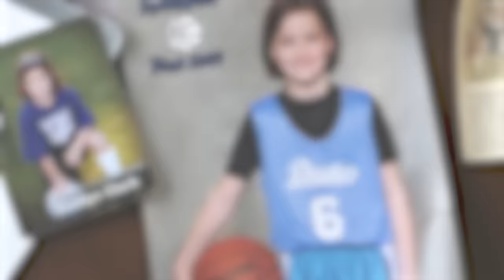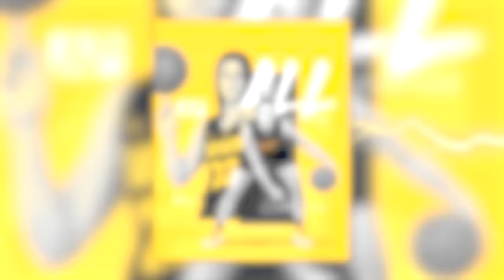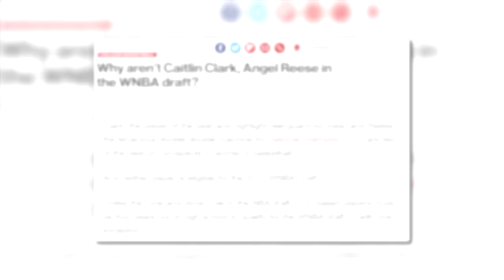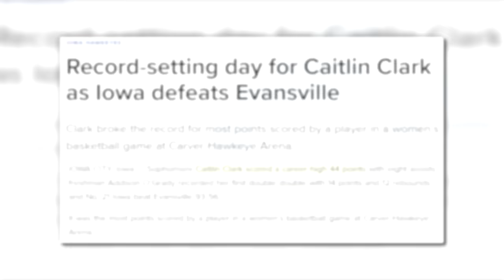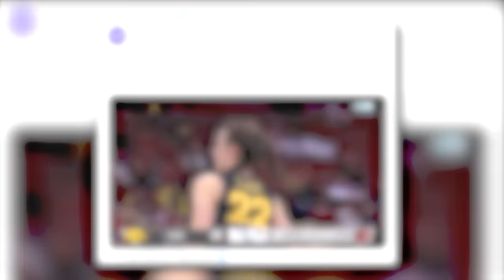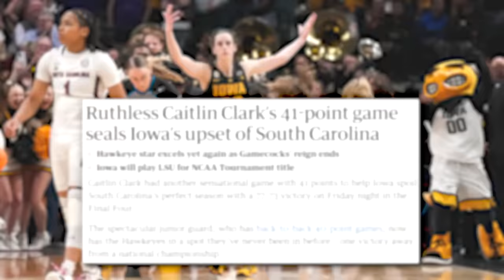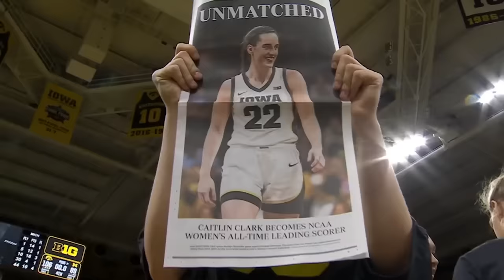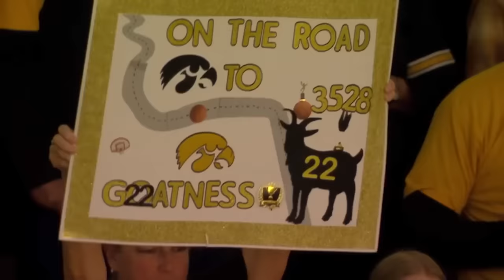How GOOD Is Caitlin Clark Actually?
Caitlin Clark has become the FACE of women's basketball the past few years…

Her influence ALONE has given women’s basketball a never before seen attention… and the CRAZIEST PART is… She’s not even in the pro’s yet!

Caitlin Cark has the entire basketball world talking about her… so it’s only fair to give our 2 cents and talk about HOW GOOD Caitlin Clark REALLY is…

We’ll dive into how Caitlin Clark became the MEGA star she is today, how INCREDIBLE her run has been at Iowa, and how we think she’ll develop at the next level of her basketball career…